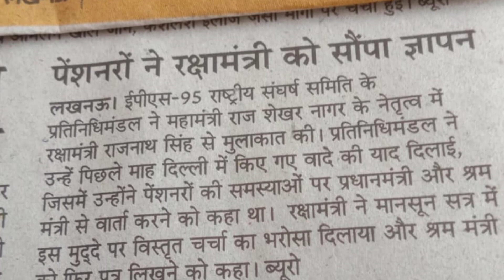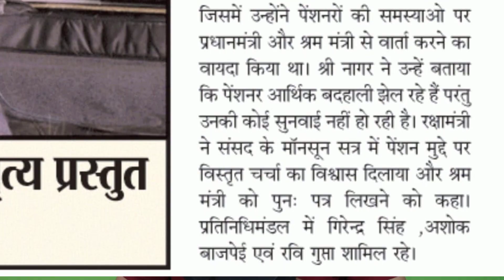eps 95 pension रक्षा मंत्री का आश्वाशन, मानसून सत्र में होंगी मांग पूरी।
eps 95 pension latest news today 2023 | eps 95 NAC news | eps 95 pension hike news today | eps 95 today news

About Me
Hello...

eps 95 pension hike news today

Useful Link